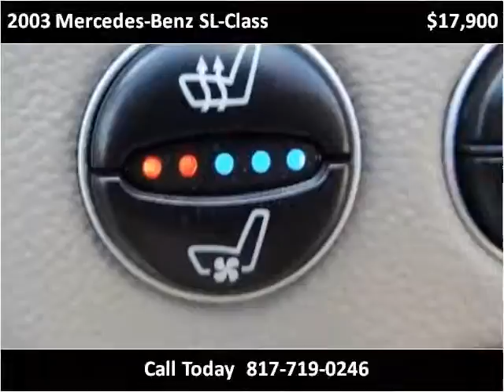2003 Mercedes-Benz SL-Class Used Cars Arlington Dallas Fort